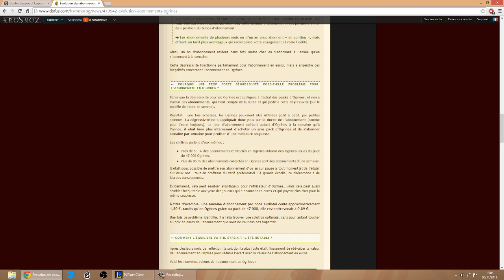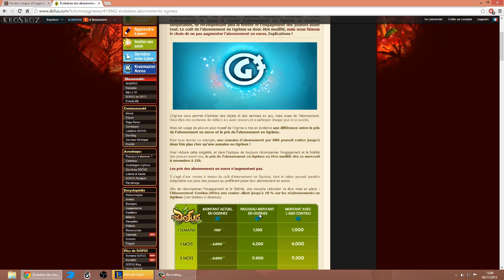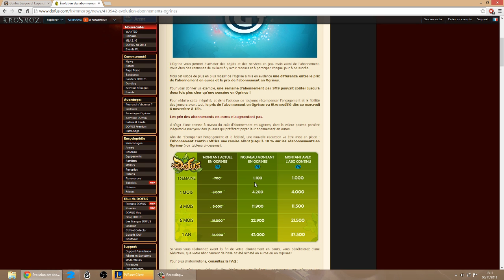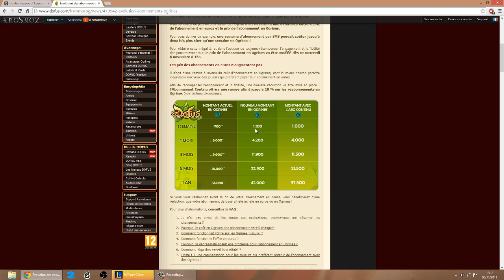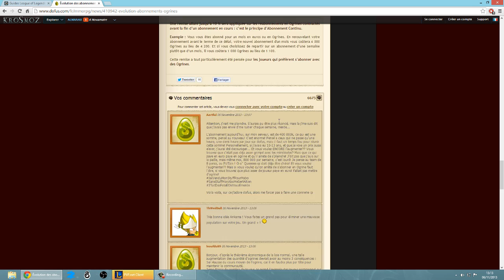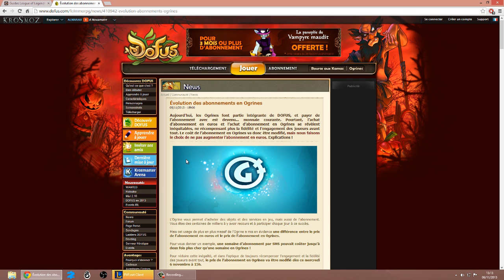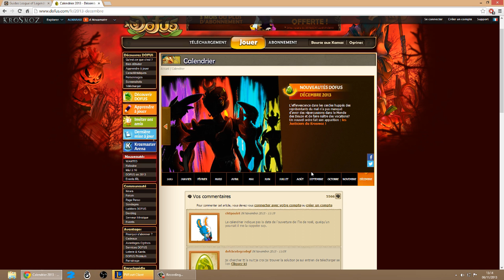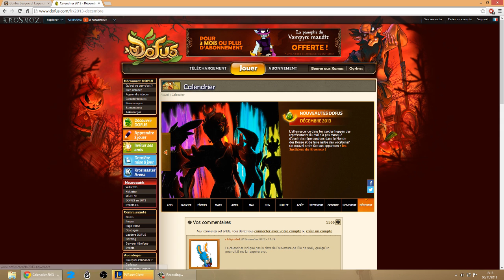[#375] Dofus | MàJ des Ogrines | Un nouveau système